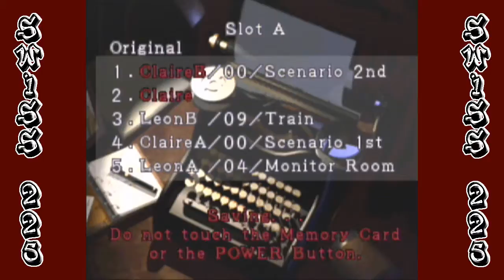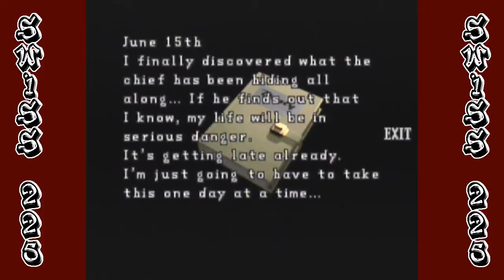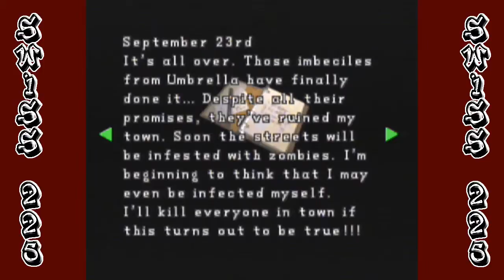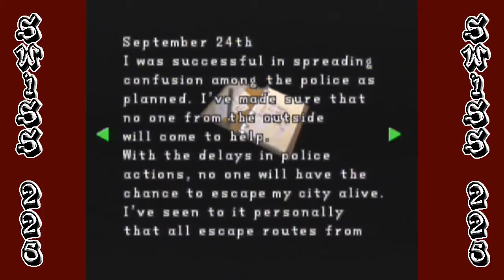Let's Play Resident Evil 2 (Claire B) Part 5